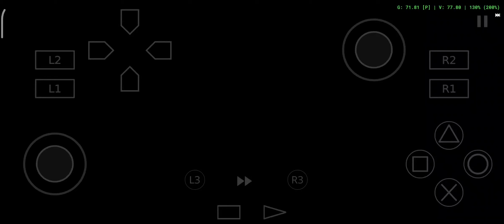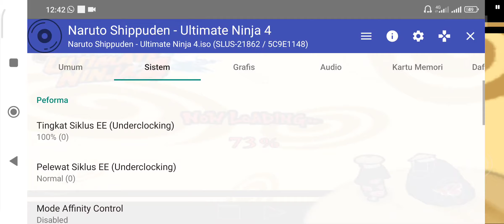NARUTO SHIPPUDEN ULTIMATE NINJA 4 PS2 DI ANDROID GAMEPLAY | AETHERSX2 EMULATOR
perangkatyang saya gunakan adalah poco x3 pro snapdragon 860 dengan ram 8